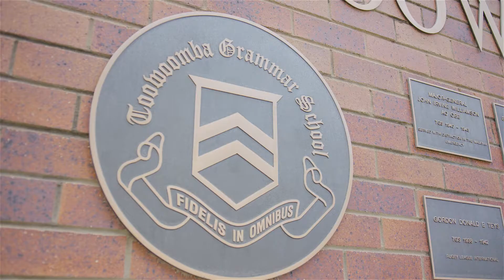Welcome to 2021 from Toowoomba Grammar School Headmaster, Dr John Kinniburgh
The first day of the new school year and our new Headmaster, Dr John Kinniburgh has this welcome message for Toowoomba Grammar School families.

There's an exciting year ahead.